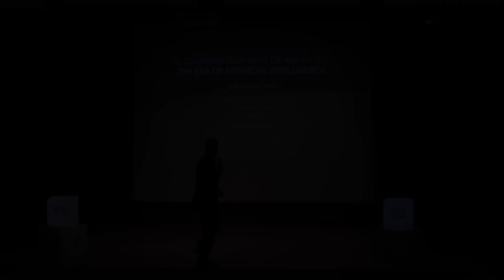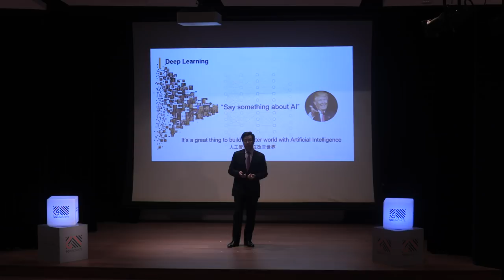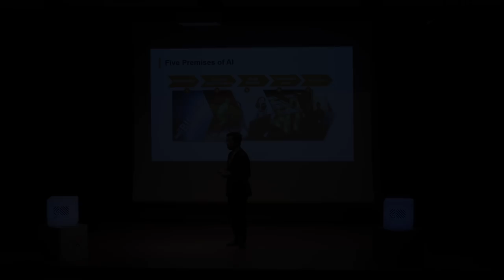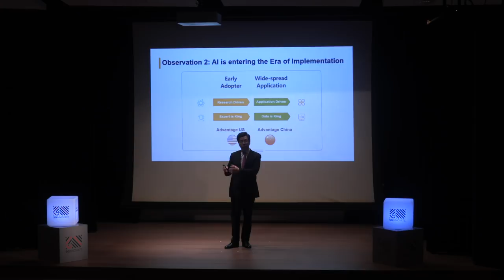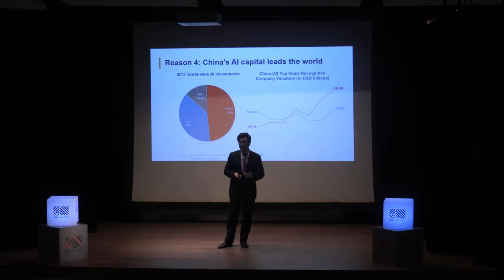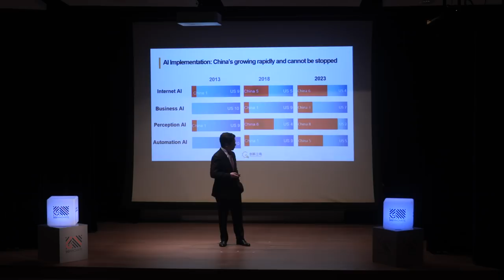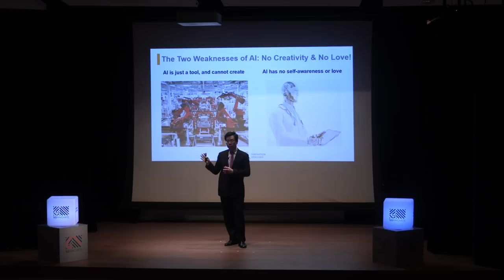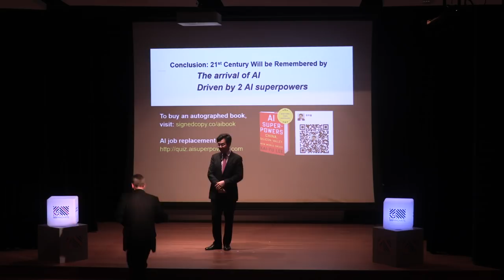In Conversation with Dr. Kai-Fu Lee: The Era of Artificial Intelligence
AI Superpowers - now a New York Times, Wall Street Journal and USA Today Bestseller, talks about how China's rise in entrepreneurism is leading to a new model of innovation, which has provided the basis for AI co-leadership with the United States of America (USA). The book goes into detail about what this competition entails for the USA and China, as well as what Dr. Lee’s proposed duopoly between the countries would mean for the global geopolitical situation.

In addition, Dr. Lee discusses the future of AI, and how the countries have many opportunities to collaborate to solve the big challenges created by AI (e.g. jobs, privacy, security, etc.). This is not so much a tech book as it is a book that is educational, accessible to all and serves as a wake-up call for many who misunderstand AI. There is something for everyone within its pages — those who know AI, those who don’t, those who are fascinated by it and those who fear it.

In this conversation, Dr. Kai-Fu Lee will talk about the four waves of Artificial Intelligence (AI), and how AI will permeate every part of our lives in the next decade. He will be sharing on how this wave will be different from previous technology revolutions — it will be faster and be driven by not just one superpower, but two, the USA and China.

AI will add $16 trillion to the global GDP but, at the same time, will cause many challenges that will be hard to solve. In particular, he will focus on AI replacing routine jobs – the consequences, the proposed solutions that do not work (such as UBI), and end with a blueprint of co-existence between humans and AI.

In view of the overwhelming interest in this event, we appreciate your understanding that pre-registration is required and we may only admit guests with confirmed registrations.

Speaker: Dr. Kai-Fu Lee, Chairman & CEO, Sinovation Ventures; President, Sinovation Venture’s Artificial Intelligence Institute

Moderator: Mr. Steve Leonard, Founding CEO, SGInnovate